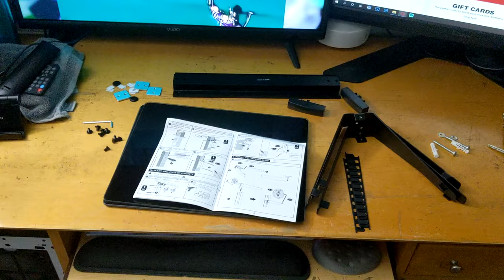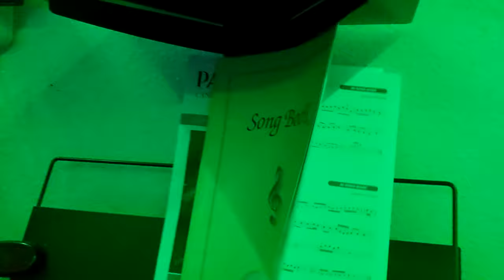Lo que me Incomoda de mi Cuarto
Escena donde muestro algo que me incomoda de mi cuarto, y muestro como lo arreglo. Todo esto al estilo de un tutorial dirigido.